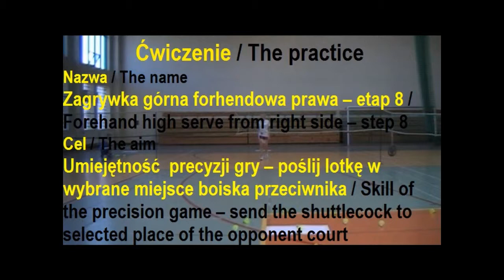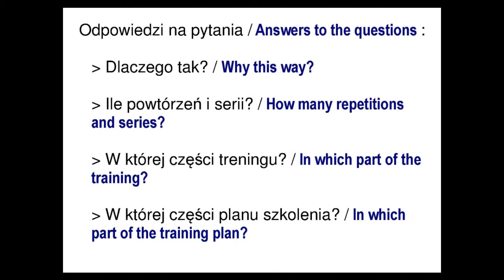TU22 Zagrywka górna FP - etap 8 / Forehand high serve from right side -- step 8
Umiejętność  precyzji gry -- poślij lotkę w wybrane miejsce boiska przeciwnika
/ Skill of the precision game -- send the shuttlecock to selected place of the opponent court